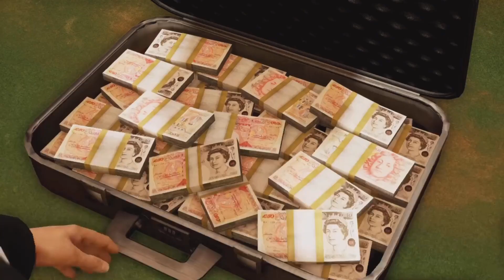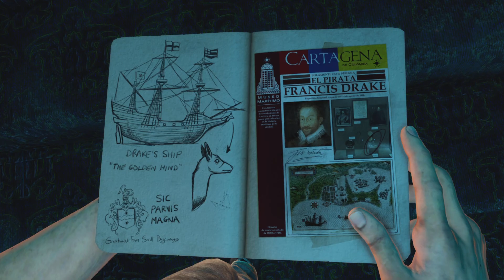Uncharted 3: Drake's Deception Part 1